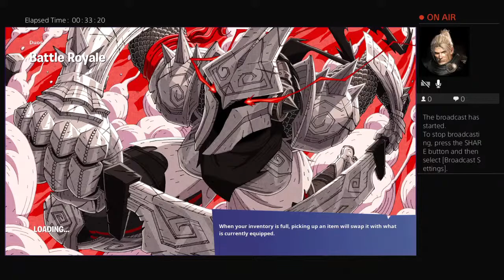Trying to get a win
Shout out to lucas franklin YT